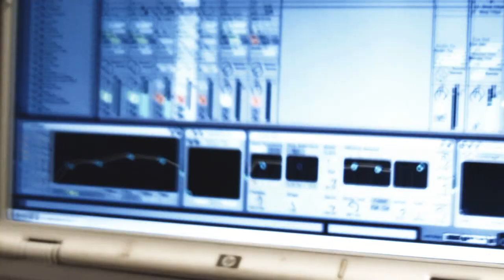Esteban Porronett y la Banda Fantasma (ensayo) - Lo que quiero decir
Video capturado en vivo en un ensayo de Esteban Porronett y la Banda Fantasma tocando el tema "Lo que quiero decir", del disco "Del Sentido de la Vida (y baladas para tabernas)", disponible en este

Cámara: Lisandro Notario
Sonido directo, post-producción de sonido y montaje: Esteban Porronett

Músicos: Esteban Porronett (teclados, voces, programaciones, efectos); Darío Cardinaletti (guitarra y coros); Martín Ballario (teclados); Agustín di Maurizio (batería)